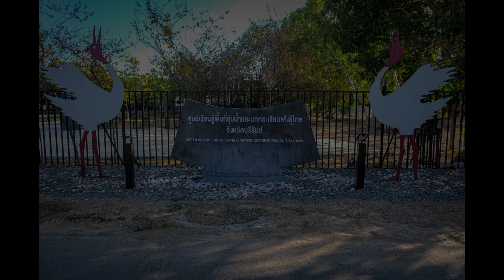Wetland and Eastern Sarus Crane Conservation Center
My first attempt to produce a Vlog that not only covers my Motorcycle adventures but also includes some of the amazing wildlife that this Country has to offer.  The Sarus Crane is a great example of positive conservation and its success is shown by the successful breeding of 17 chicks during last years wet season.

All photographs and Video was taken using Nikon D500 and Fuji XT3